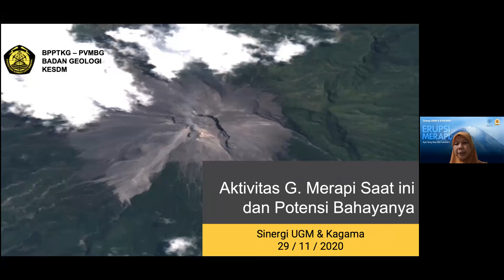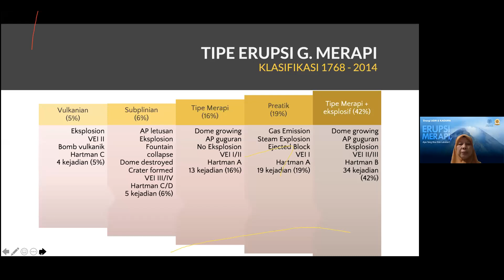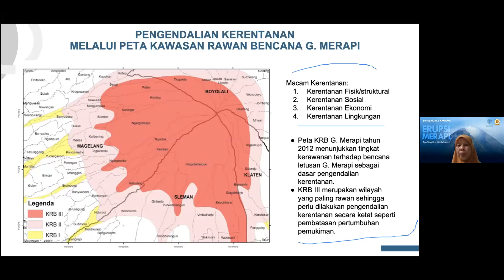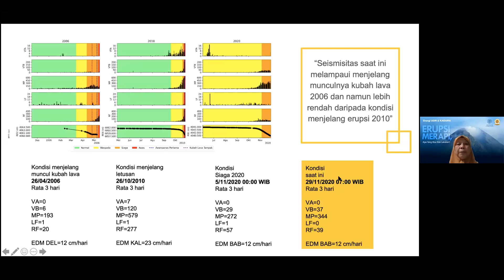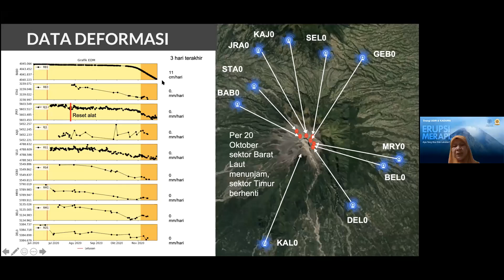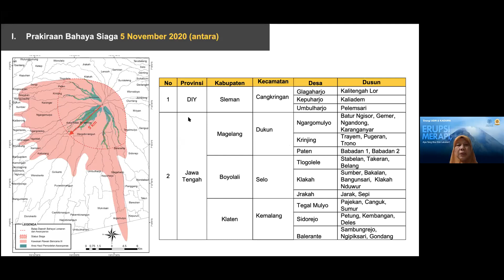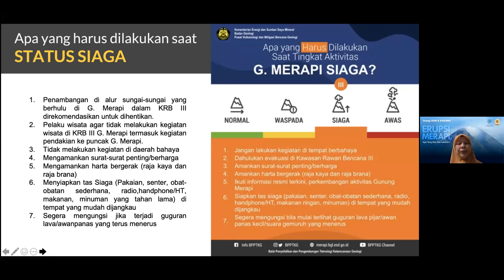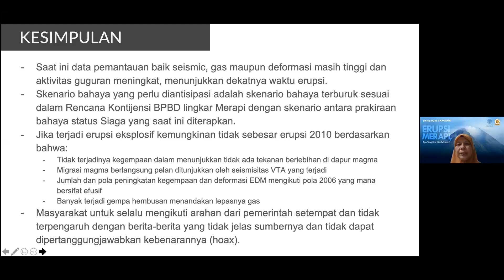Dr. Hanik Humaida (Kepala BPPTKG - PVMBG - BG): Aktivitas G. Merapi Saat Ini dan Potensi Bahayanya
Sinergi UGM dan KAGAMA
Erupsi Merapi, Apa yang Bisa Kita Lakukan?

Hari dan Tanggal  : Minggu 29 November 2020
Waktu   : 13.30 – 17.00 WIB
Platform  : Zoom Meeting

Sambutan:
1. Anwar Sanusi PhD - Waketum 2 PP KAGAMA
2. Prof. Dr. Paripurna, SH, M.Hum., LL.M - Wakil Rektor Bidang Kerjasama dan Alumni UGM

Keynote speaker:
H. Ganjar Pranowo SH, M.IP
Ketua Umum PP KAGAMA & Gubernur Jawa Tengah
Narasumber:
1. Lilik Kurniawan, S.T., M.Si.*
Deputi Bidang Pencegahan dan Kesiapsiagaan BNPB
Strategi tanggap bencana erupsi Gunung Merapi pada saat ini

2. Dr. Hanik Humaida
Kepala Balai Penelitian dan Pengembangan Teknik Kebencanaan Geologi (BPPTKG) Yogyakarta
Status Gunung Merapi Saat ini dan Potensial Hazardnya
3. Dr. Agung Harijoko
Dosen Teknik Geologi UGM & Kepala Pusat Studi Bencana Alam UGM
Sejarah Geologi dan Erupsi Gunung Merapi dalam Kaitannya dengan Bhumi Mataram & Pembelajaran yang Bisa Diambil

4, dr. Riris Andono Ahmad, MPH, PhD
Direktur Kesehatan Tropik FKKMK UGM

Moderator:  Dr. Danang Sri Hadmoko, S.Si., M.Sc
MC: Riandhika Adityawan